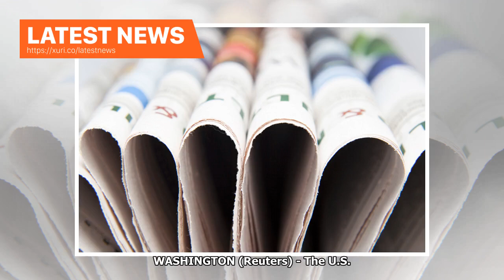Latest News - The short term government funding, disaster aid Bill before the House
WASHINGTON (Reuters) - The U.S. House of Representatives on Thursday took a step toward averting a partial government shutdown at the end of this week, approving rules to debate a bill that would fund federal agencies through Jan. 19. Also cleared for debate was an $81 billion disaster aid bill to help U.S. states, Puerto Rico and the U.S. Virgin Islands recover from a series of recent natural disasters. House votes on both bills were expected later on Thursday. Reporting by Richard Cowan; Writi...